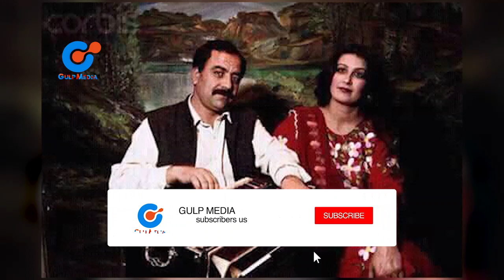Gulp media|هنرمندانی که دو بار ازدواج کردن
the singer who are had widding towice in their lives